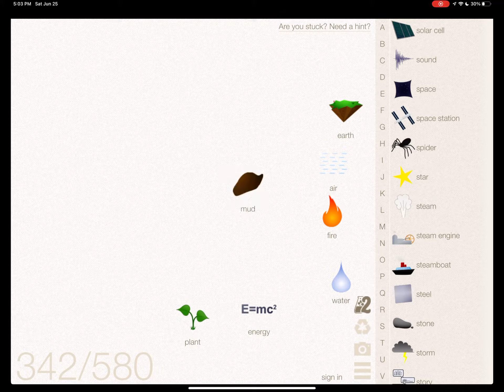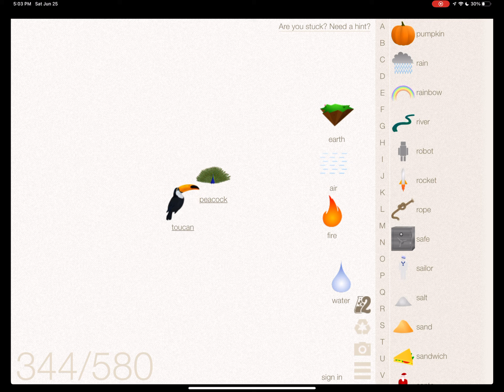How To Make Peacock 🦚 In Little Alchemy Cheats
🦚In this video, I'm going to give you hints to make Iceberg! element in Little Alchemy 1 game.

littlealchmeycheats little alchemy lösungen#littleachemygame#littlealchemycheats